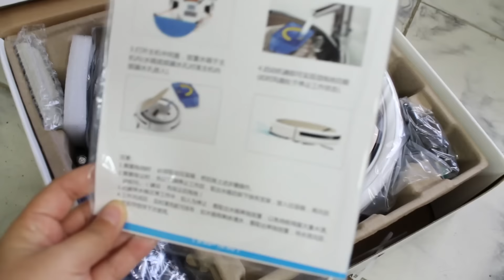Un Platillo Volador en mi Casa!!!!???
Aspiradora Link!! (platillo volador) haha XD

Hola mis hermosos y hermosas, Me llamo Nury Jimenez y Bienvenidos a mi canal!!!, Si te gusta la moda, belleza, maquillajes, estilo, cabello, hauls, vlogs, andamos por el buen camino y podrás encontrar esa variedad en mi canal, tambien en cada video les podré mostar algunos trucos de belleza, tendencias y tips que nos ayudaran a conocer tambien por que no cositas nuevas. Es un canal variado pero con mucho amor para ustedes. :)